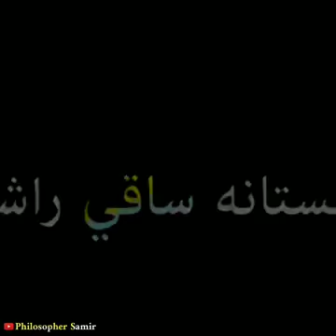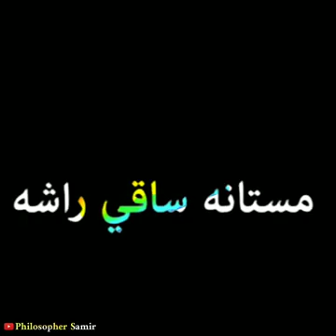mastana saqi rasha song black screen | pashto lyrics | pashto iMovie black screen